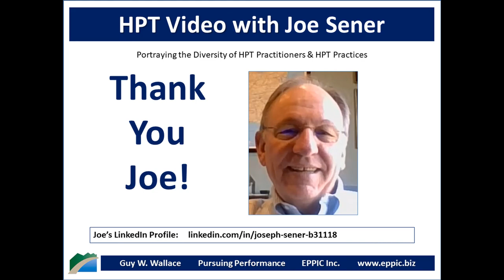HPT Video 2020 - Joe Sener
Skype interview with Joe Sener by Guy W. Wallace, recorded on March 31, 2020, regarding Joe's background, education, career history and how he came to an HPT - Human Performance Technology - and - Evidence Based Practices for Performance Improvement approach in his work in Quality/Total Quality Management and Performance Improvement.